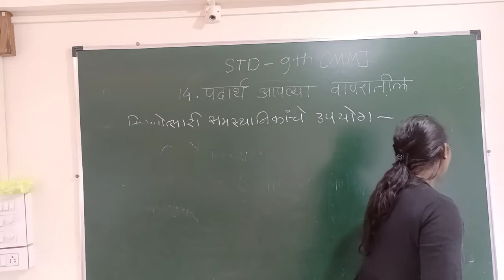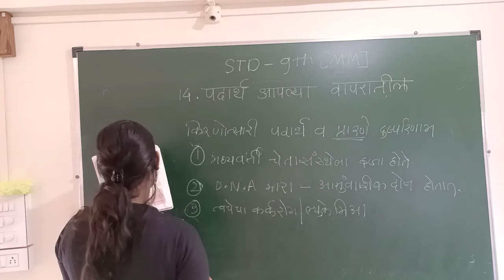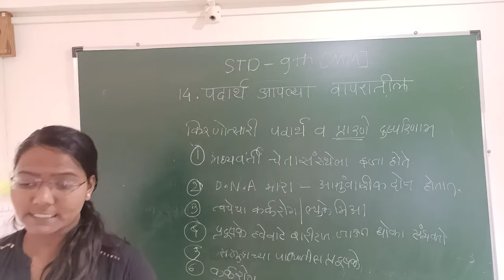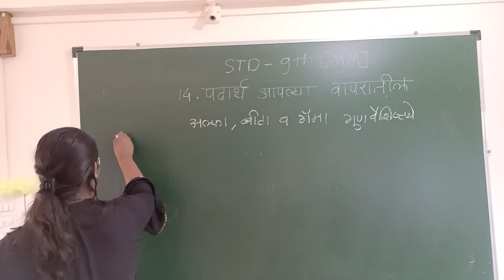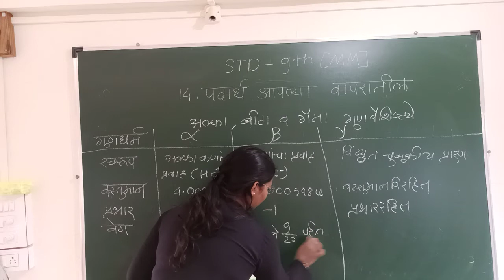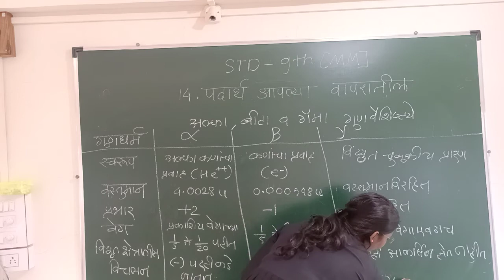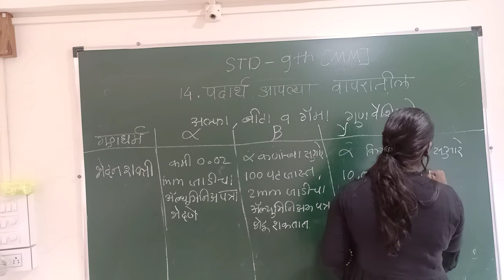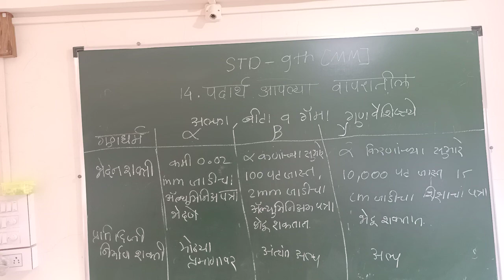STD.9TH.MM. CH.14.पदार्थ आपल्या वापरातील